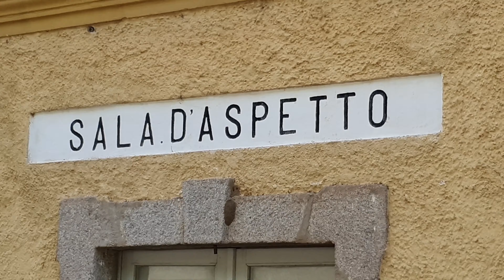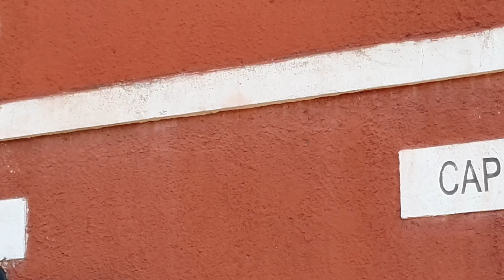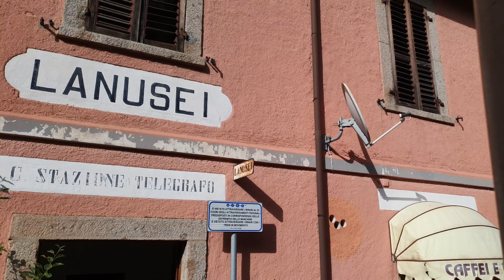Il Trenino Verde Sardegna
Gente! Altro blog sulla Sardegna!
Questa volta vi porto sul mitico Treno Verde, dove mi sono molto divertito, un viaggio lungo, dove vedrete montagne, fiumi, campagna, borghi e mare!
Siete pronti?
Si parte...